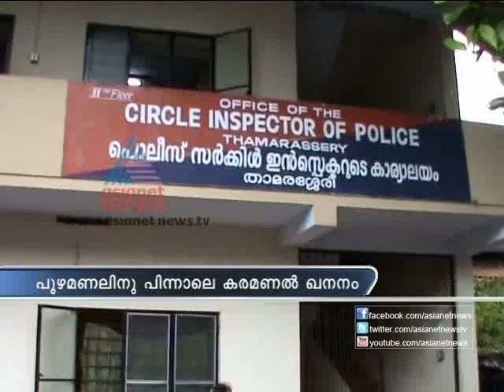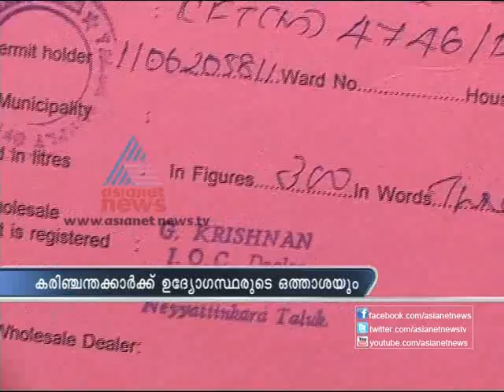Asianet News Time 12,November 2012 Part 2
Stories:
1)Kerala information commissioner K Natarajan suspended
2)SNDP and NSS asks Ramesh Chennithala to become a Minister
3)Vayalar Ravi turns angry against media when asked about Air India issues
4)Pinky Pramani is actually a man
5)Valakara Varghese Murder Case
6)Kerosene mafia in Kerala coastal areas